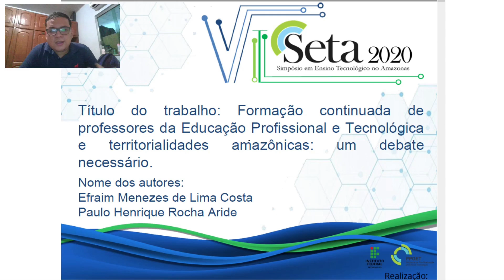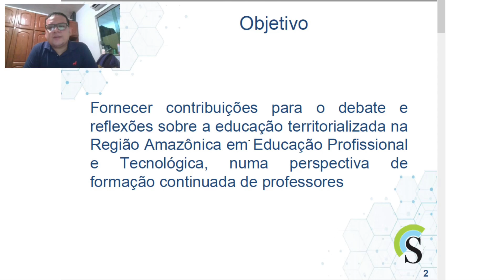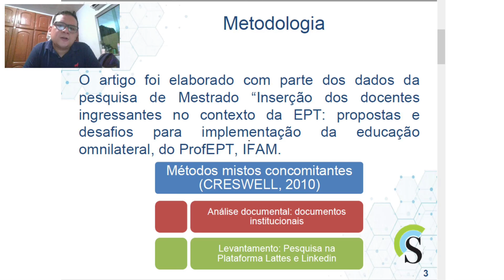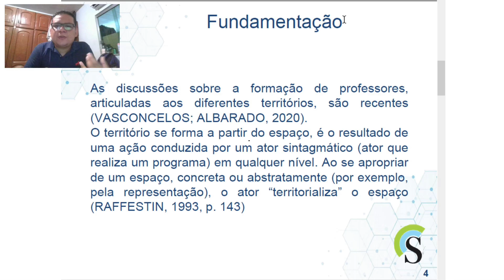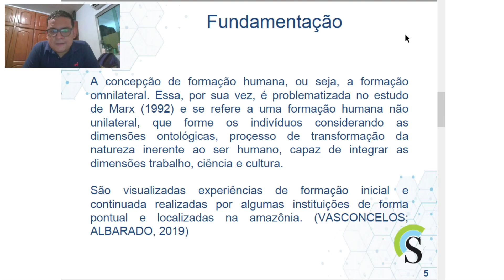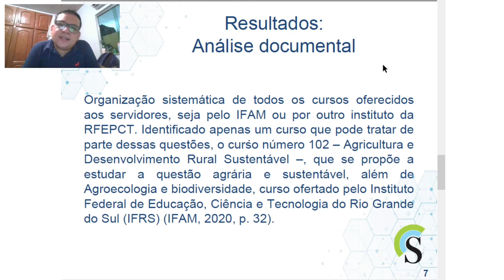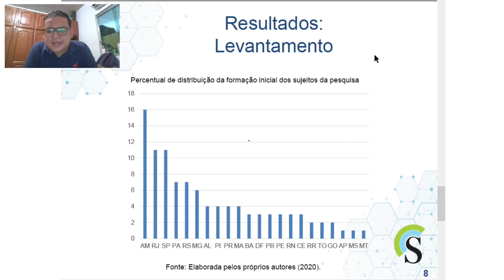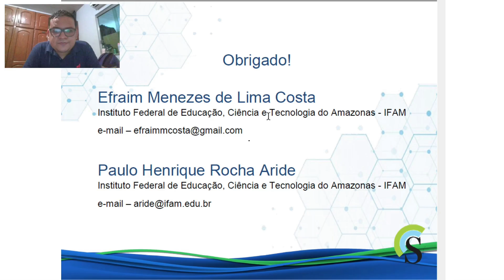Formação continuada de professores da Educação Profissional e Tecnológica e territorialidades...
Título:  Formação continuada de professores da Educação Profissional e Tecnológica e territorialidades amazônicas: um debate necessário.
Autores:  Efraim Menezes de Lima Costa; Paulo Henrique Rocha Aride
.Eixo 1 – Formação Continuada
SETA 2020